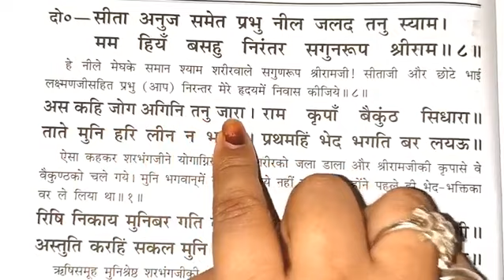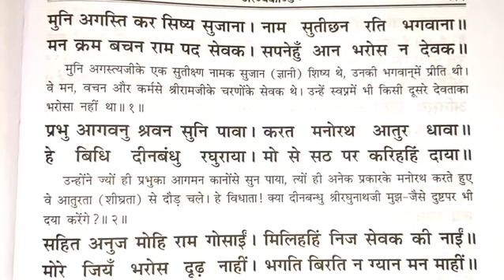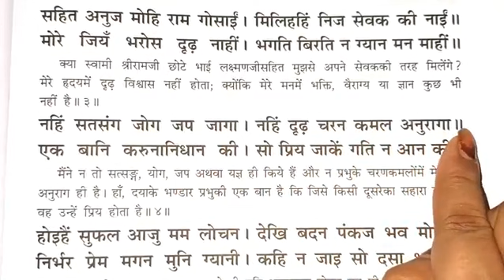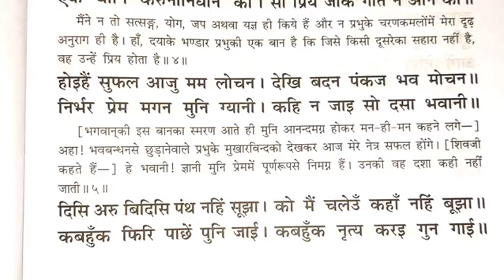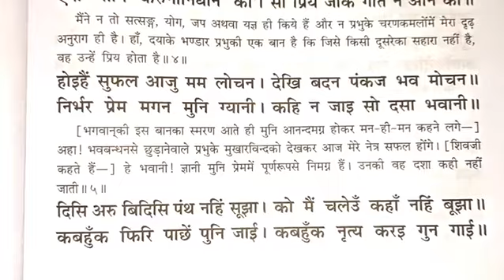भक्ति गाने के राग पर बहुत ही सुंदर रामायण चौपाई //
हमारे इस चैनल पर आप सभी को रामायण की धुन रामायण के राग की वीडियो मिलती रहेंगी आप सभी से निवेदन है कि हमारे चैनल को सब्सक्राइब करें वीडियो पसंद आए तो लाइक करें  कमेंट करें शेयर करें धन्यवाद।
फिल्मी राग पर रामायण। रामायण कैसे गाते हैं। रामायण कैसे पढ़ते हैं। रामायण चौपाई कैसे पढ़ते हैं ।नए-नए
ramayan_kaise_padha_jata_haiराग पर रामायण। न्यू 2022 रामायण।

sundarkand ka path kaise kare, sundarkand kaise padhate hai, ramayan ka path kaise kare, shivkesh_vishwakarma,ghar me barkat ke upay, ghar me sukh samriddhi ke upay, सुंदरकांड कैसे पढ़ा जाता है, सुंदरकांड कैसे पढ़ते हैं, सुंदरकांड कैसे पढ़े, सुंदरकांड कैसे होता है, सुंदरकांड कैसे करें, sundarkand ka path, sundarkand in Hindi, sundarkand chaupai,

Celebrate Pride Month
ramayan kaise padhte hai

रामायण पढ़ने का सही तरीका / रामायण कैसे पढ़ते हैं / रामायण पढ़ने के फायदे /Ramayan kaise padhte hain

रामायण कैसे पढ़ते हैं /  रामायण पढ़ने का सही तरीका / जय श्री राम जय बजरंगबली

Ramayan kaise padhte hain
Doha
Sortha
Chhand
Shlok
Chaupai
Doha kaise padhe
Sortha kaise padhe
Shlok kaise padhe
Chaupai kaise padhe Chhand kaise padhe
Ramcharitmanas kaise padhe
Ramayan ghar par kaise padhe
Ghar par roj ramayan kaise padhe
18:-ramayan padhne ka sahi tarika
19:-ramayan kaise gayi jayi hai
20:-ramayan ko aasani se kaise padhe
21:-how to read ramayan
22:-how to read ramayan at home
23:-roj ramayan padhne ka aasan tarika
24:-ramayan padhne ka tarika 5 minute me
25:-how we read ramayan
26:-how we read ramayan simple at home
27:-ramayan ko gane ka asan tarika
28:-ramayan padhne ka simple tarika
29:-ramayan padhne ka tarika
30:-Ramcharitmanas
31:-how to read Ramcharitmanas
32:-Shri Ramcharitmanas kaise padhe
33:-रामायण कैसे पढ़ें
34:-रोज रामायण कैसे पढ़ें
35:-घर पर रामायण कैसे पढ़ें
36:-ramayan padhne ka method
37:-ramayan gane ka method
38:-ramayan
39:-ramayan kaise padha jata hai
40:-ramayan kaise padhi jati hai
ramayan kaise gayi jati hai
ramayan kaise gaya jata hai
raamayan kaise padhe
ramayan padhne ka tareeka
-ramayan ka tareeka
ramayan ki vidhi
रामायण
ramayan ki path vidhi
ramayan ka path kaise karr
hard shlok kaise padhe
shlok padhne ka tarika
ramayan seriol,
ramayan chaupayi,

🙏मेरे भोलेनाथ

bhajan

🙏सीताराम भक्तों 🙏

🌺 Radhey Radhey 🌺